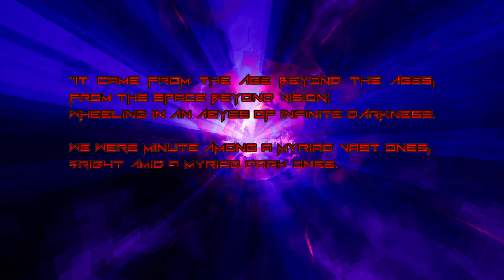amid evil easy part 1